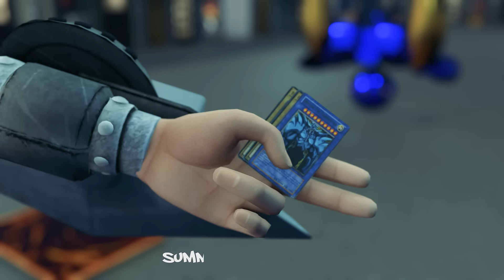Rick Sanchez VS Kaiba FULL DUEL In YuGiOh Rick and Morty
Install Raid for Free ✅ IOS/ANDROID/PC and get a special starter pack with an Epic champion ⚡️Tallia⚡️ Available only for new players

Rick Sanchez from rick and morty is dueling seto kaiba from yugioh. They both have egyptian god cards. Rick has the winged dragon of ra and kaiba has obelisk the tormentor. the winner of this duel, will face the pharaoh. Rick sanchez has the millennium rod and intends to send kaiba to the shadow realm and take his Egyptian god card in this duel. Pickle rick returns and kaiba has his classic blue eyes white dragon and lord of dragons.

STORY PARODY PREMISE

Rick Sanchez has travelled from the rick and morty universe into the yugioh universe in search of the millennium puzzle. By harnessing the astral powers inside the puzzle, he can be able to locate the true location of the original soul of rick prime (seeing as rick prime has cloned himself many times. The millennium puzzle is currently held my yami yugi. It is linked to him. In order for rick to truly claim the puzzle, he must defeat the pharaoh in a shadow game/duel.

The timeline in the yugioh universe is set during battle city. Rick has already defeated yami marik and claimed the egyptian god card (the winged dragon of ra) and the millennium rod. Kaiba holds obelisk and yugi holds slifer.

Before coming into the yugioh universe, rick had also acquired various sharingan from the naruto universe of his previous ventures. As well as the millennium puzzle, he also seeks the infinity stones and the dragon balls.

With the dragon balls, rick sanchez hopes to use a wish that they grant, in order to revive his wife and daughter. But in order to acquire them, he must get through the saiyans, goku and vegeta.

CREDITS & ATTRIBUTIONS